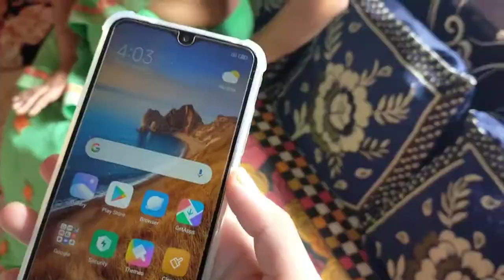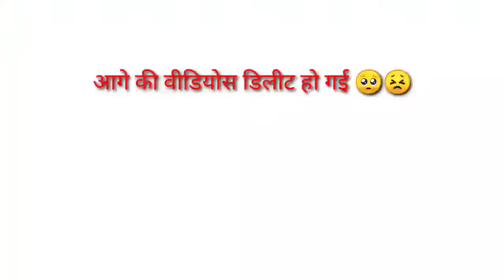injection lagane ke bad ki halt || ek sath ek jese liye 2 phone || vlogs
Hello, I am Shreyash, I am a resident of Indore,
I am an engineer by profession, I am an artist by heart,
One channel belongs to my art, (shreyash kashyap arts)
and this is our second channel ( shreyash k vlogs)
We are only 2 people in our house, one is me and the other is my mother, I have been brought up by my mother, even though I have been born in a poor family, but I do not want to die poor.
I did my studies in Navodaya Vidyalaya, but there was a lack of money for further studies, due to which I could not do animation, BFA .
 due to weak financial condition, I had killed my inner artist for a year, but then I had to Found another hope called YouTube for dreams,